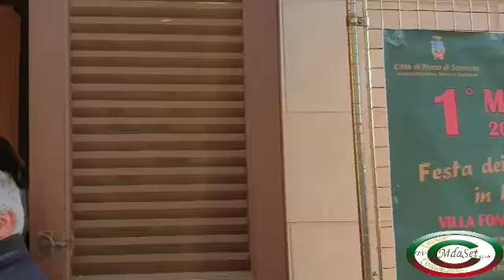Piano di Sorrento villa Fondi De Sangro 1/5/2019 Festa dei lavoratori in musica ,